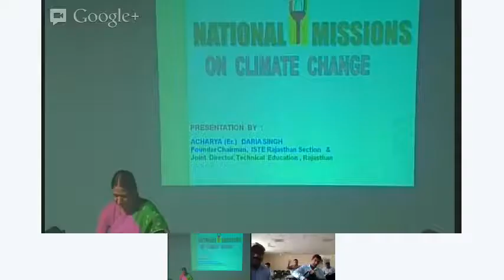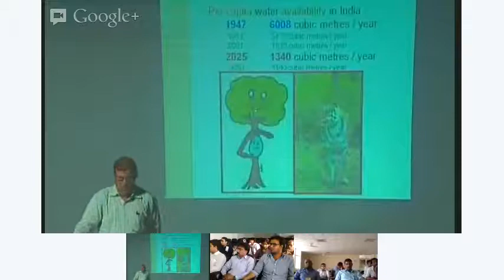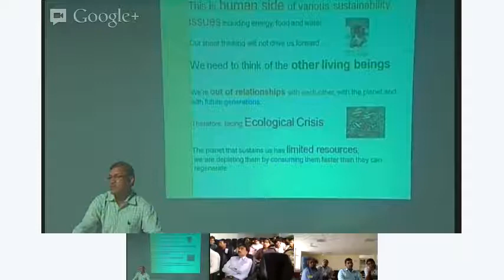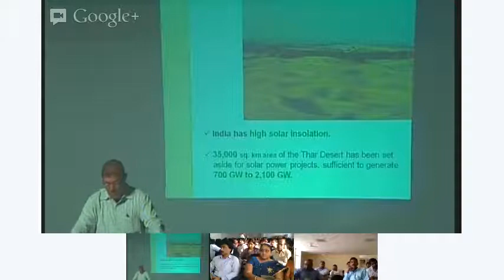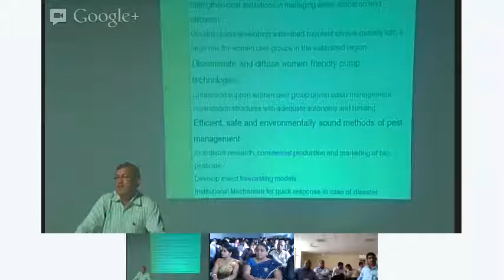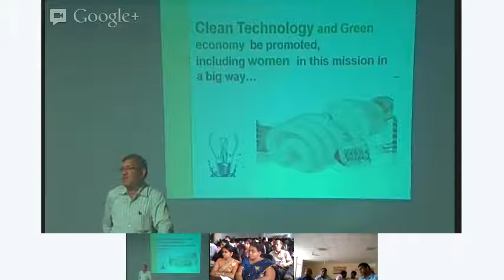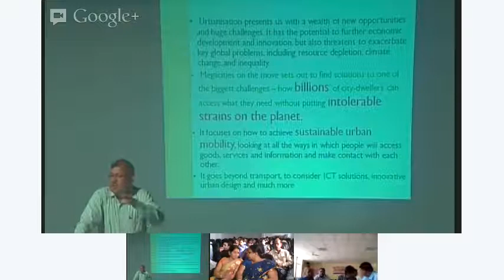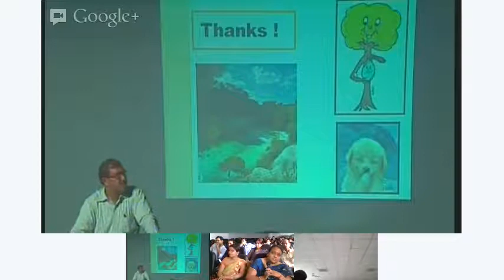National Missions on Climate Change by Acharya(Er.) Daria Singh on 22nd March 2013